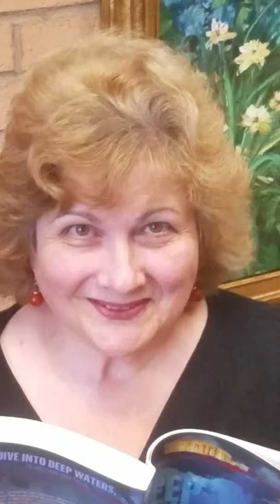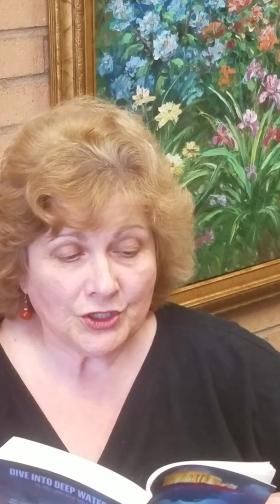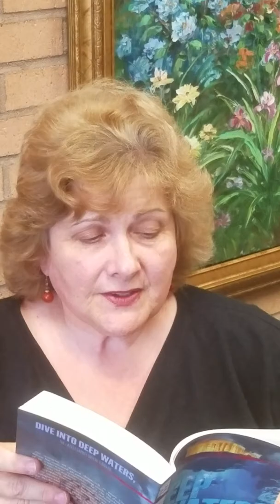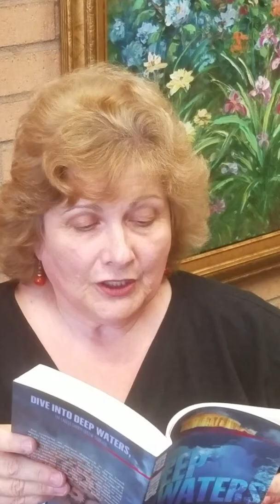Deep Waters by Deborah Shlian and Linda Reid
Linda Reid, co-author of Deep Waters, the third novel in the award-winning Sammy Greene mystery/thriller series, reads an exciting excerpt that launches an ancient and modern mystery in the azure waters of the Greek Islands.